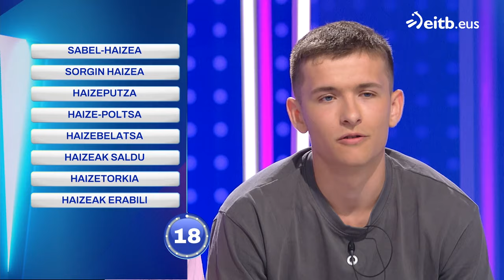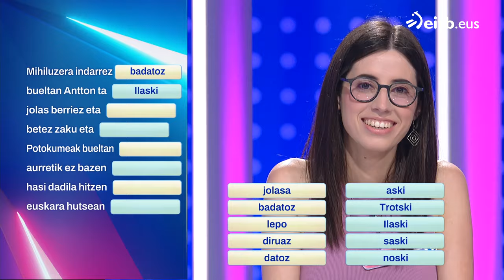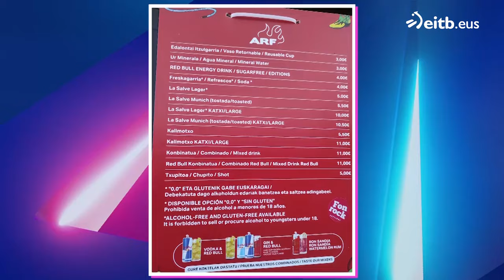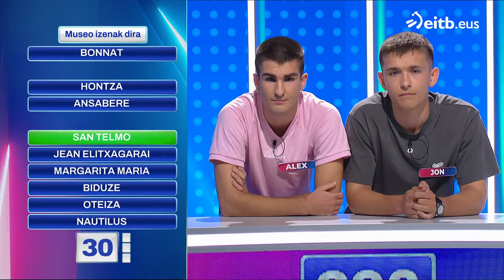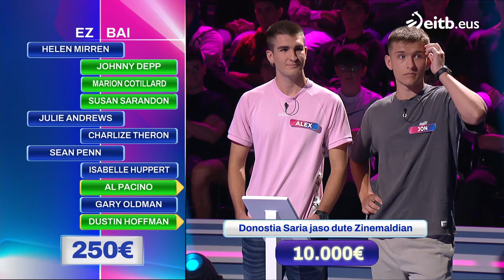MIHILUZE 2024-2025: (2024-09-30)